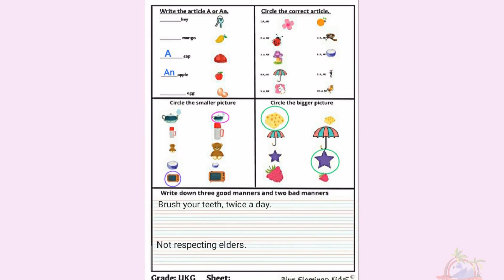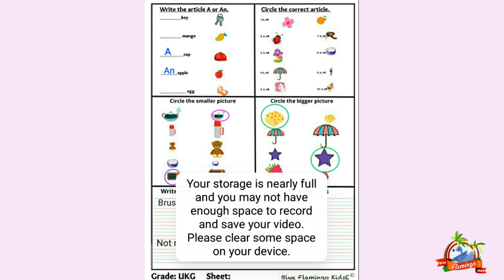Crash Course - UKG - Week 1 - Day 1| Blue Flamingo KidsE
Grade UKG Crash course sheet solving video for week 1, day 1.